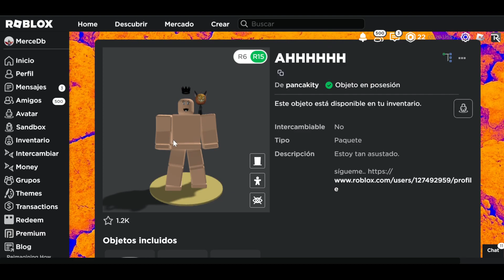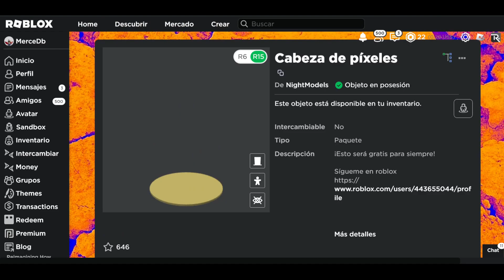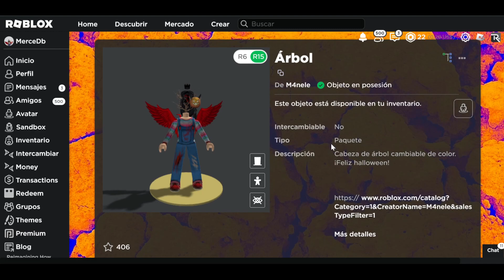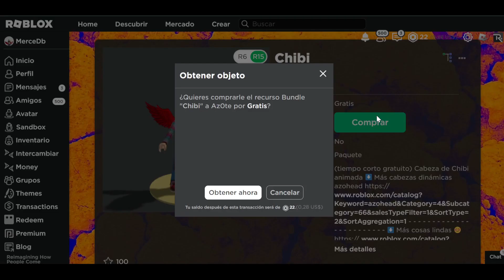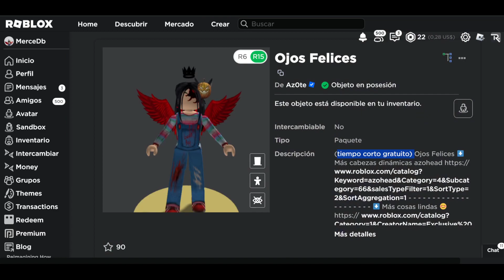¡CONSIGUE GRATIS MAS DE 20 CABEZAS Y 3 PAQUETES DE AVATAR EN ROBLOX! |OCTUBRE 2023 🤩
🌟CONSIGUE MAS CABEZAS Y PAQUETES DE AVATARES GRATIS EN ROBLOX! OCTUBRE 2023! 🤩
✅▼LINK DE CATALOGO GRATIS!▼
(TENGAN EN CUENTA QUE PUEDE SER QUE ALGUNOS SE OBTENGAN AHORA Y DESPUES YA SALEN ROBUX, SEAN RAPIDOS!)

✨Espero que te haya gustado muchísimo este video , no te olvides de:
👍DARLE LIKE
➡️COMENTAR
💕COMPARTIR